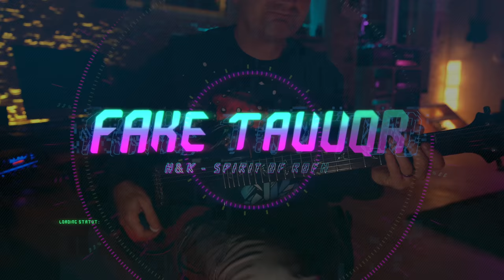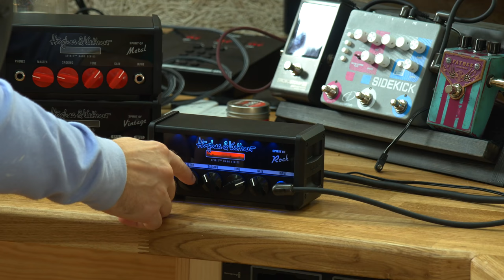How big can this possibly sound? H&K Spirit of Rock Review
ROCK and tiny are mutually exclusive words as far as I am concerned, so let's see how much rock can possible be in a tiny amp like the Hughes and Kettner Spirit of Rock!

Gear from this video at Sweetwater:
H&K Spirit of Rock

Everything hangs on these...

0:00 - Full Track
3:50 - Intro/Overview
9:36 - Sounds
11:57 - with Overdrive
13:15 - Drive Sounds
16:24 - Cookies
19:10 - Tone Knob
20:21 - Sag Knob
23:38 - Headphone Out
24:59 - MY2CENTS

My interfaces...